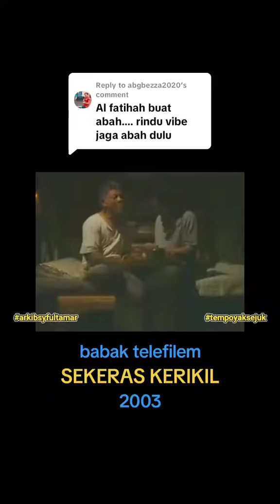Abg Bezza terkenangkan Abahnya bila melihat babak² dari telefilem Sekeras Kerikil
Replying to @abgbezza2020